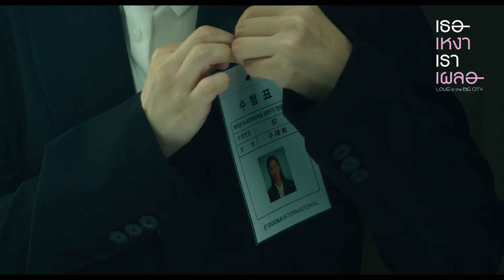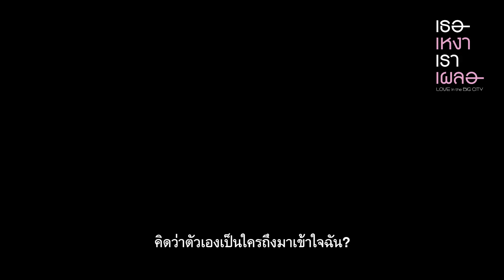ฟินฉ่ำเบอร์นี้ อยากขอเพื่อนรักแบบ แจฮี และ ฮึงซู ตลอดไป! | Love in the Big City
ฟินฉ่ำเบอร์นี้
อยากขอเพื่อนรักแบบ แจฮี และ ฮึงซู ตลอดไป!

ภาพยนตร์ Romantic-Comedy จากนิยาย LGBTQ+ ที่มาแรงที่สุดในเกาหลี กับความสัมพันธ์ที่ไม่ว่าใครก็แยกพวกเขาออกจากกันไม่ได้

LOVE IN THE BIG CITY

23 ตุลาคมนี้ ในโรงภาพยนตร์

เรื่องราวความรักสุดป่วนชวนซึ้งของหนุ่มสาวต่างขั้วในเมืองใหญ่อย่าง “แจฮี” (คิมโกอึน) หญิงสาวสุดมั่นผู้รักอิสระ กล้าคิดกล้าทำ และไม่กลัวที่จะแสดงความรู้สึกที่มีให้คนอื่นได้รับรู้ สำหรับแจฮีความรักคือเรื่องใหญ่ในชีวิตที่ต้องไปให้สุด ต่างกับ “ฮึงซู“ (โนซังฮยอน) ชายหนุ่มผู้มักเก็บงำความรู้สึกไว้ภายในใจและมองความรักเป็นภาระแห่งความสัมพันธ์ที่ต้องเว้นระยะห่างเข้าไว้

 เมื่อแจฮีได้ล่วงรู้ “ความลับ” ของฮึงซูที่ไม่เคยบอกใคร เขาจึงค่อยๆ เปิดใจและเริ่มใกล้ชิดกับเธอ เหมือนเป็นแม่เหล็กคนละขั้วที่ถูกดึงดูดเข้าหากันอย่างน่าประหลาด จนกลายมาเป็นรูมเมตคู่ซี้ที่ใช้ชีวิตอยู่ร่วมกันแทบจะทุกโมเมนต์ ทั้งคู่เลือกที่จะไม่สนใจข่าวลือหรือเสียงนินทาจากคนรอบข้าง ขอใช้ชีวิตตามแบบฉบับของตัวเองผ่านการเติบโตและเรียนรู้ในความแตกต่างของกันและกัน เป็นความสัมพันธ์ที่มีเพียง “เธอ” และ “เขา” เท่านั้นที่จะเข้าใจ